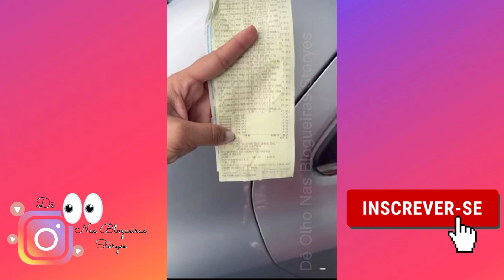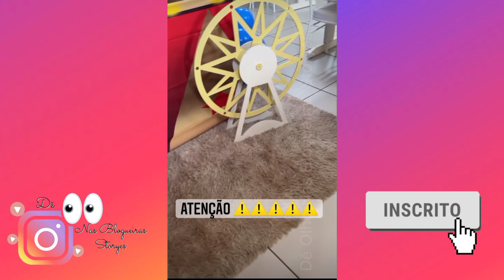FAMÍLIA JEITO LOKO DE SER | COMPRAS PARA FESTA + TÁ FICANDO LINDO A DECORAÇÃO 🥰